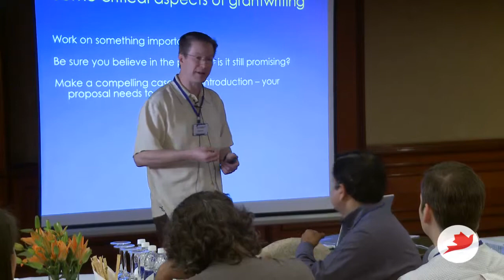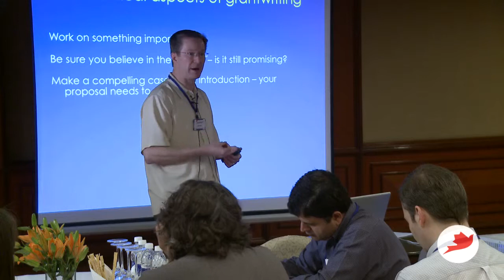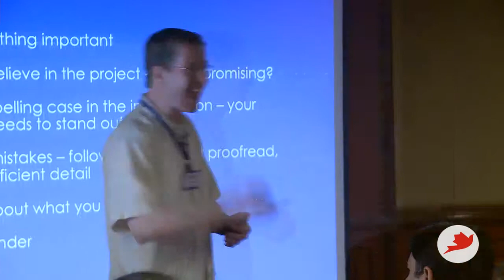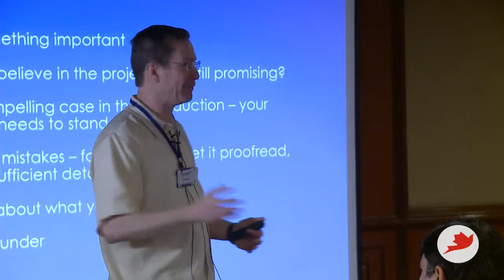Writing a Grant Proposal - Keith Jerome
At an April 2011 proposal development workshop in Delhi that was designed to help prospective applicants to Phase 2 of the Bill & Melinda Gates Foundation's Grand Challenges Exploration program, Keith discussed his view of the most critical aspects of grant writing, based on his 20 years of experience writing funding proposals.

Keith Jerome is associate professor of laboratory medicine at the University of Washington, USA and a member of the Vaccine Infectious Disease Division at the Fred Hutchinson Cancer Center in Seattle, USA. He is a recipient of an award from the Bill & Melinda Gates Foundation's Grand Challenges Exploration (GCE) program